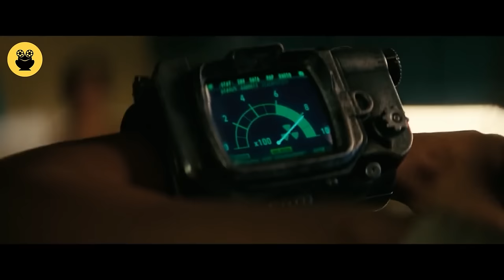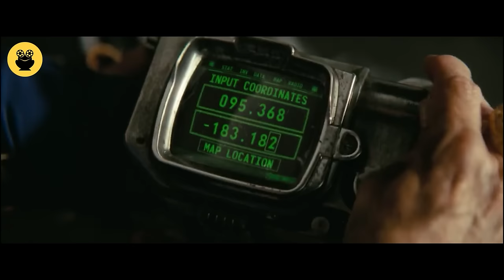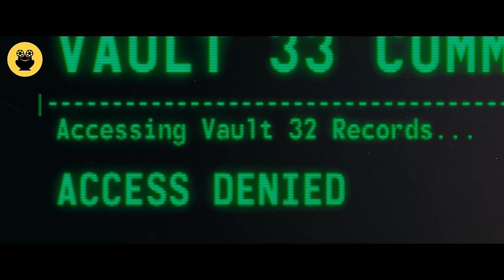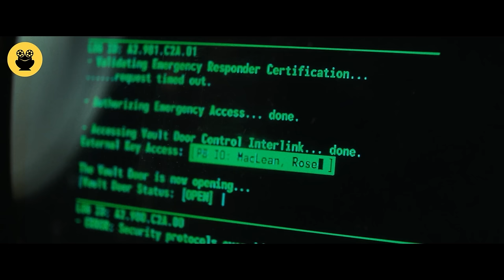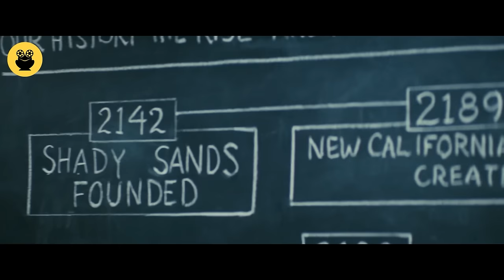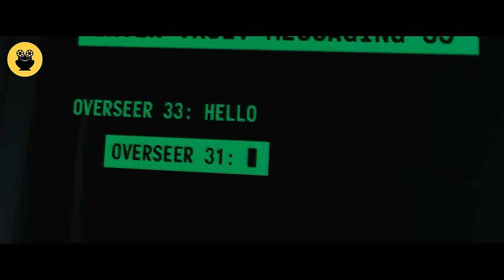"Fallout (2024) සම්පූර්ණ කතාව | Epi 1 - Epi 8" සිංහල Movie Review | Ending Explained Sinhala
PART 1 බලපු කට්ටිය 18:00 වලට skip කරන්න. 💛💛💛